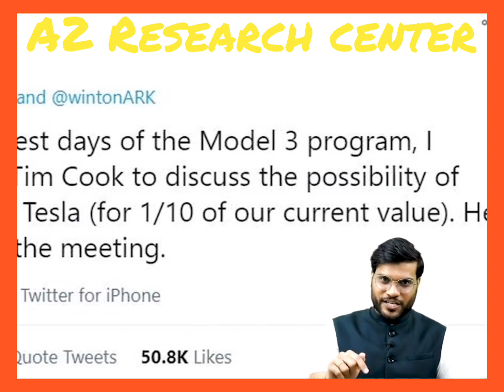Elon Musk ने Apple CEO को कैसे दिखाया अपना रुतबा वक्त बदलता है 👉 A2 Research center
Elon Musk ने Apple CEO को कैसे दिखाया अपना रुतबा वक्त बदलता है
👉A2 Research center

A2 Research center  our Instagram link follow करना न भूलें 😊